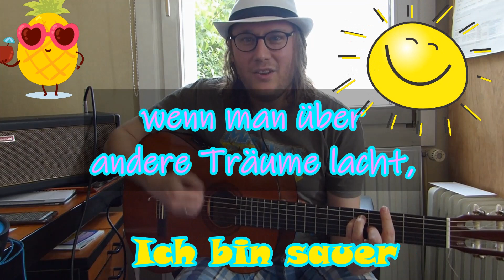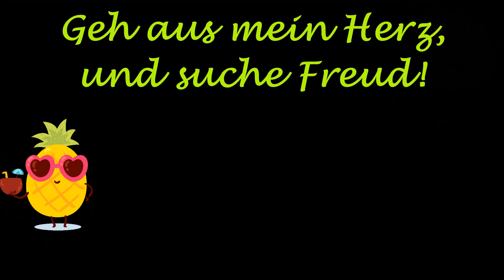Jetzt ist Sommer 2021 | Wise Guys Cover | Sommer heißt Leben in Zuversicht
Jetzt ist Sommer 2021 | Wise Guys Cover
Text und Musik der Originals: Daniel "Dän" Dickopf
Arrangement des Originals: Edzard Hüneke
Text des Covers und Interpretation von Tobias Crins

Mundschutzmaske auf und in die Kirche rein
Denn wo sonst könnte es im Sommer schöner sein?
Draußen braten wir bei 40 Grad,
wo man sich in der Kirche gleich die Sonnencreme spart.
Coronatest gemacht und ab zum Frauenkreismeeting,
endlich wieder möglich auch mit Kuchen-Eating.
Lasst uns beten und lasst uns hoffen,
die Kirchentüren stehen wieder offen.
Und wenn nix draus wird wegen Ansteckungsgefahr,
dann sind wir für euch immer noch auf YouTube da.
Die Kirchenorgel spielt Paul Gerhards Sommerhit,
ich singe unter meiner Maske mit:
(Geh aus, mein Herz, und suche Freud )

Jetzt ist Sommer, egal ob geimpft oder nicht
Sommer heißt Leben in Zuversicht.
Jetzt ist Sommer, Gott hat es wahr gemacht,
und uns sein gutes Wort gebracht.
Jetzt ist Sommer, egal ob am Strand oder nicht.
Hoffnung ist oberste Christenpflicht.
Jetzt ist Sommer, Gott hat das klar gemacht:
Christsein ist, wenn man trotzdem lacht.

Bibel auf und ich tauche ein
In eine andere Welt, sie könnte meine sein.
Da lese ich von Hoffnung auch in dunklen Tagen
Und finde manchen Antworten auf meine Fragen.
Manchmal wenn ich die Leute seh
Krieg ich Depressionen und es tut mir weh
Dass alle einander hier so gerne zerfleischen
Nur um einen Klick Beachtung zu erheischen.
Und wenn ihr Kartenhäuschen dann zusammenfällt
Stehn sie da und fluchen auf die böse Welt.
Ich stell mich lieber gleich bei Gott ins Rampenlicht,
denn da hab ich alle Tage gute Sicht.

Jetzt ist Sommer, Gott hat das wahr gemacht,

Ich bin sauer wenn mir einer mein Gesangbuch klaut.
Ich bin sauer wenn mir irgendwas den Reim versaut.
Ich bin sauer wenn man über andre Träume lacht
Weil man selbst in dieser Welt nichts mehr zu hoffen wagt.
Doch sonst nehm ich alles ziemlich locker hin
Weil ich weiß, dass ich bei Gott in guten Händen bin.
Mein Gott macht mit vergnügt, erlöst, befreit
Und so bin ich für die Sommerzeit bereit.

Jetzt ist Sommer, egal ob du sitzt oder gehst.
Sommer ist, wenn du Gottes Wort verstehst.
Jetzt ist Sommer, lass die Sonne rein.
Gott lädt dich zum Träumen ein.
Jetzt ist Sommer, egal ob mit Test oder nicht,
die Sonne küsst sicher auch dein Gesicht.
Einen schönen Sommer überall am Elm,
wünscht dir dein Pfarrer Crins aus Lelm.